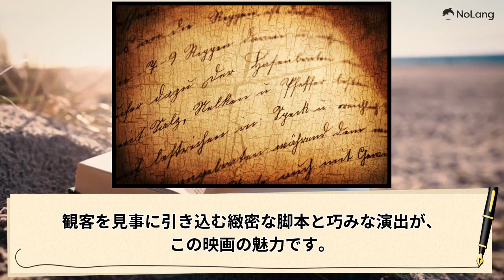【映画解説vol.5】「キサラギ」 小栗旬 ユースケ・サンタマリア 小出恵介 塚地武雅 香川照之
ゴローです！

・2007年 日本
・108分
・監督：佐藤祐市
・原作・脚本：古沢良太
・出演：小栗旬　ユースケ・サンタマリア　小出恵介　塚地武雅（ドランクドラゴン）　香川照之
・主題歌「キサラギ」：ライムライト

邦画ランキング的な動画を見ていた時に紹介されていたので、
観てみました~
最後の展開がめちゃくちゃ面白かったです！
また、俳優も好きな方々が多くいたのも良かったです~！
これは面白い！

■解説
人気アイドル如月ミキの一周忌に集まった彼女の熱狂的なファンたちが、彼女の死の真相を探るために繰り広げる緊張感あふれる物語、それが『キサラギ』です。一見、普通の自殺事件と思われた彼女の死ですが、ファンたちは次第に疑問を感じ始めます。彼らが集まることで新たな証拠が浮かび上がり、驚くべき真実が明らかに。さらに、登場人物それぞれの個性や背景が細かく描かれ、物語に深みを与えます。観客を見事に引き込む緻密な脚本と巧みな演出が、この映画の魅力です。『キサラギ』は、笑いと驚き、そして感動を与える秀逸なサスペンスコメディです。

Brimstone Vintage Comedy Poster Free Stock Photo - Public Domain Pictures, Public Domain
Old Fashioned Script Free Stock Photo - Public Domain Pictures, Public Domain